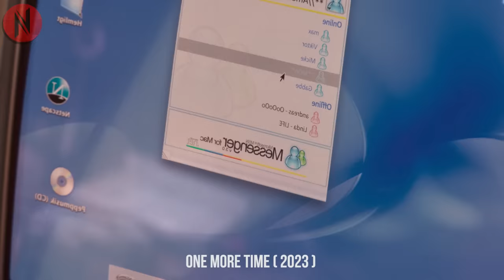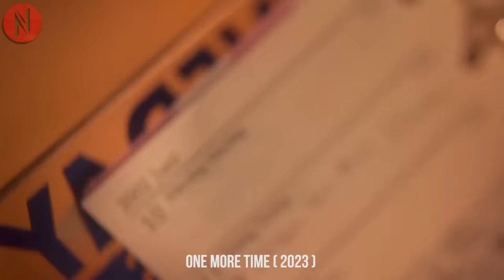Girl On Her 40th Birthday Wishes To Be 18 Again, But Soon Regrets Her Wish As She…